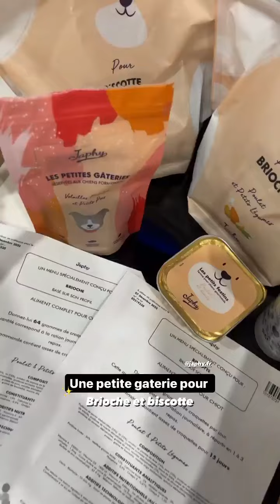GIUSEPPA CIURLEO - 15 Mars 2022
Les amis on se retrouve pour mon vlog du 15 Mars 2022 sur notre chaine - Pour retrouver tous mes vlogs direction ma playlist